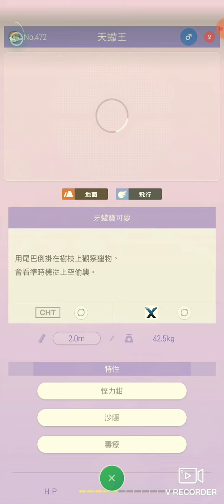[Pokemon Home] 退化換進化 41 天蠍換天蠍王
50位訂閱者推出新影片系列
[Pokemon Home]
退化換進化 41
天蠍換天蠍王

👆更多[ 退化換進化 ] 的系列